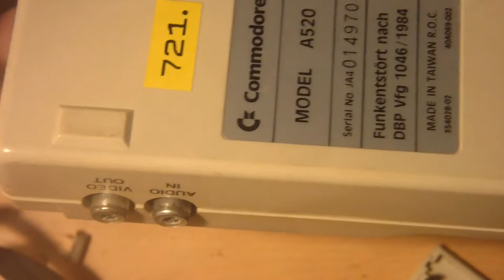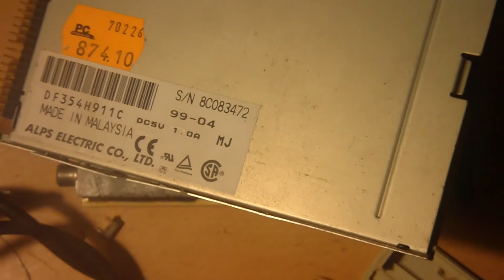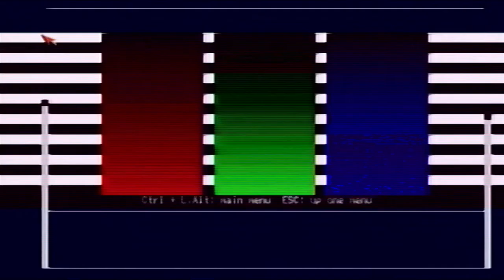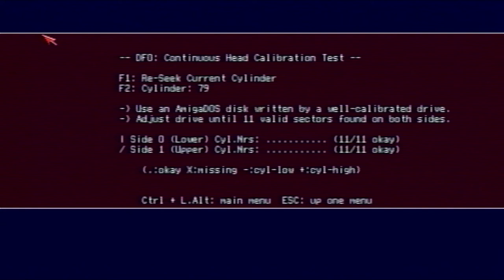Dritte Update zum Amiga A520 Modulator. Funktioniert bischen.Habe aber ein neuen. (#11/22)